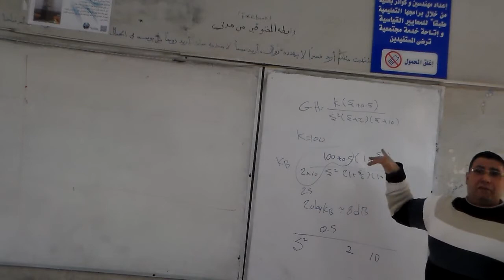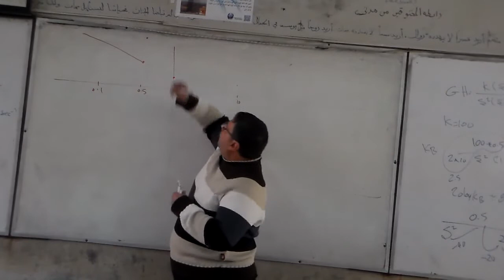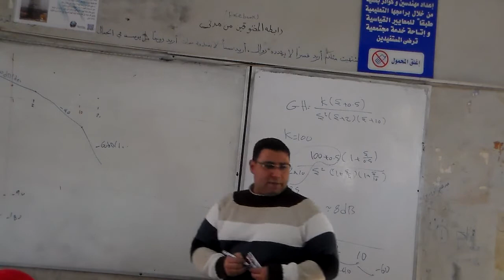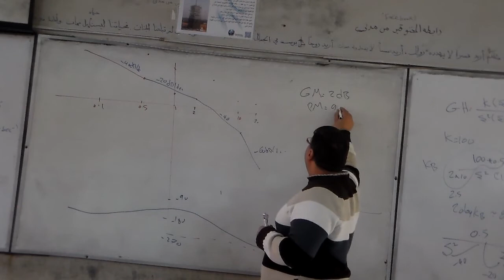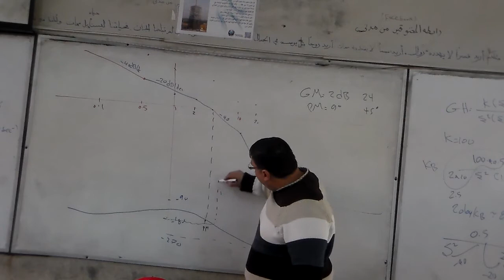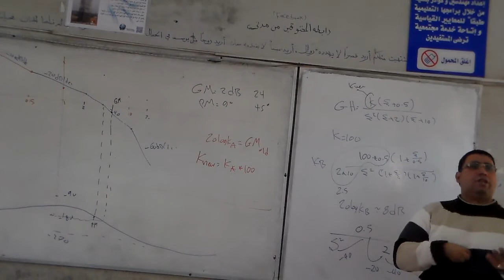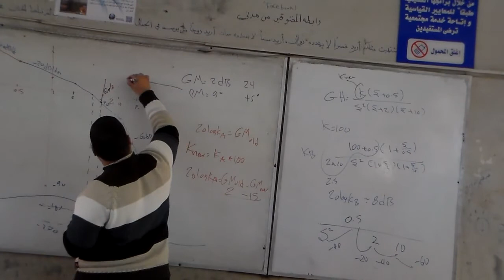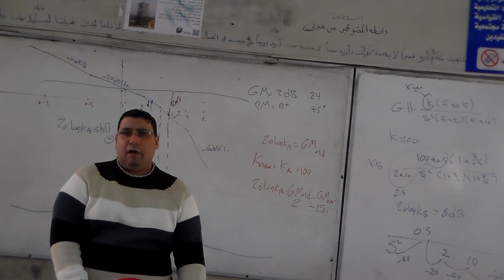Modeling - Prof. Dr. Mohamed Moawad - (MidTerm) 6/12/2015